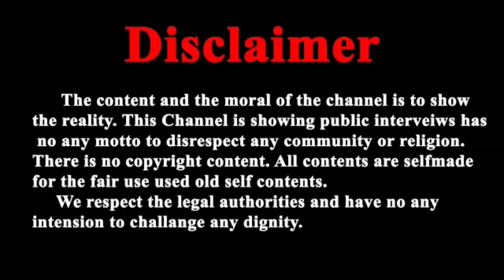गुरु पूर्णिमा पर जोधपुर जेल में बैठकर बापूजी ने किया चमत्कार जिसे देखकर दुनिया हुई हैरान ?